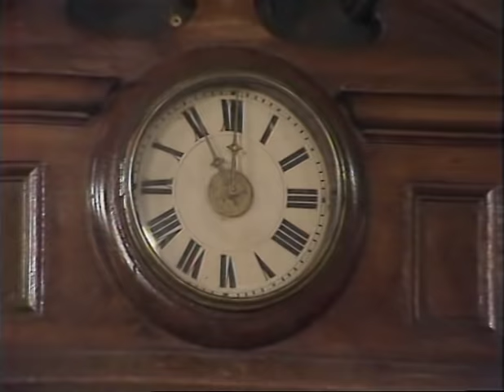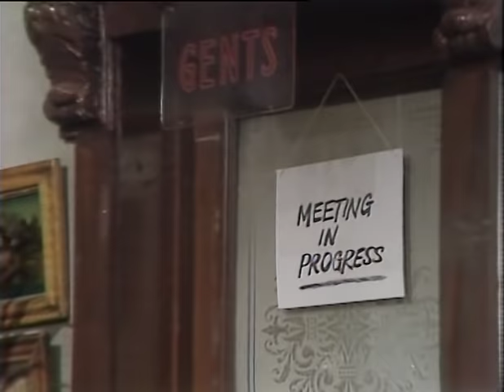Love Thy Neighbour 4 Lion And The Lamb Broadcast 9 April 1973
Please Visit My New Channel .